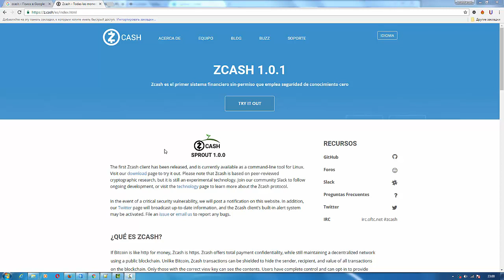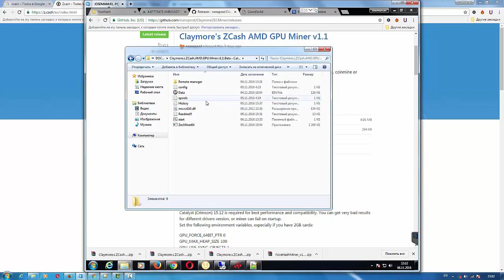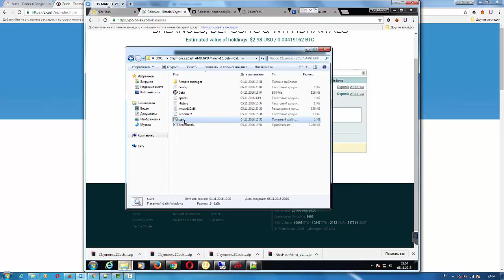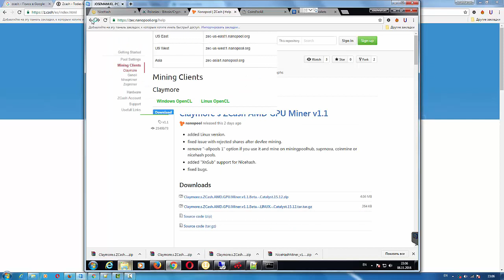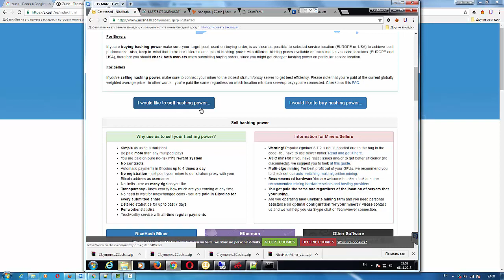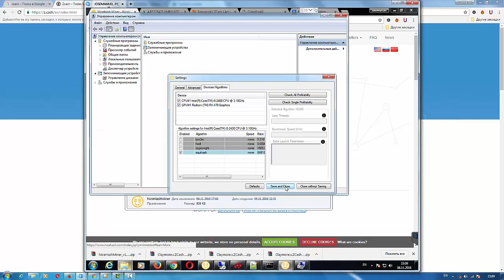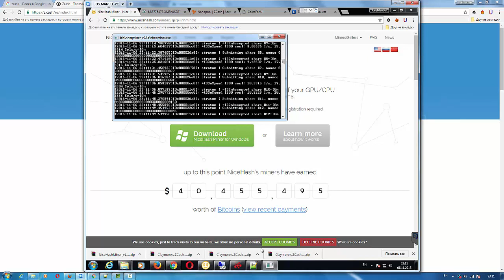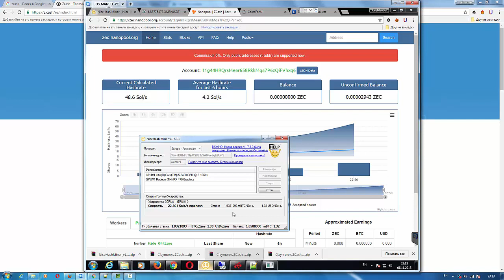Como minar Zcash en nuestra computadora con el procesador y la tarjeta de video.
Minar zcash -  aqui les muestro como minar zcash en nuestra computadora con el procesador y la tarjeta de video.
El pool que utilizo es nanopool aqui nos vamos al apartado help y descargamos el programa claymore para windows, lo descomprimimos el archivo y en config ponemos nuestro direccion de la billetera zcash, lo podemos tomar de
Mi procesador es Intel R Core i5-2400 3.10GHz
Mi tarjeta de video es Radeon RX 470 GAMING X 8G.